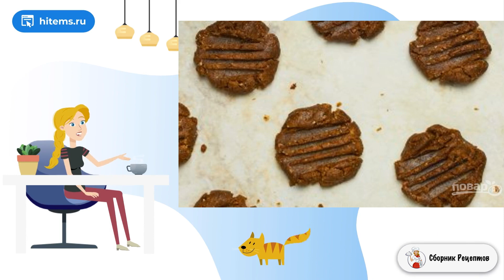Вкусное печенье. Рецепты блюд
Я хочу показать вам, как приготовить вкусное печенье с пряными нотками. Это будет вкус мускатного ореха. Вы удивлены? Да, необычно, но это оригинальная выпечка, заслуживающая внимания и похвал.    Для приготовления на все про все требуется всего минут 25 плюс немного времени, чтобы остудить печенье. Попробуйте есть его с теплым молоком, это изумительно вкусно.
Печенье довольно пряное, не думаю, что его оценят дети, но многим взрослым оно наверняка придется по вкусу.

Ингредиенты:
Мука — 120 Грамм,
Мука миндальная — 40 Грамм,
Мускатный орех — 0,5 Чайных ложки (тертый),
Корица — 0,5 Чайных ложки,
Коричневый сахар — 30 Грамм,
Соль — 1 Щепотка,
Масло кокосове — 30 Грамм,
Рисовое молоко — 1 Ст. ложка,
Патока кондитерская — 1 Ст. ложка,

Простой вкусный, Самое вкусное рецепты с фото, Рецепт можно, Видео рецепт, Рецепт со, Классический рецепт с фото, Очень рецепт с фото, Классические советские рецепты, Простые рецепты с фото,